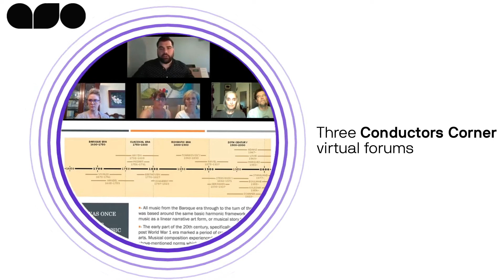1920 Season Highlights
Thank you for joining the Alabama Symphony Orchestra during its 2019/2020 Season! Even though COVID-19 caused the ASO to cancel many of our spring programs, we had a wonderful time connecting with you this season in the concert hall and online. Here are some of our favorite memories that we shared with you this past year! We hope to see you back in the concert hall soon!